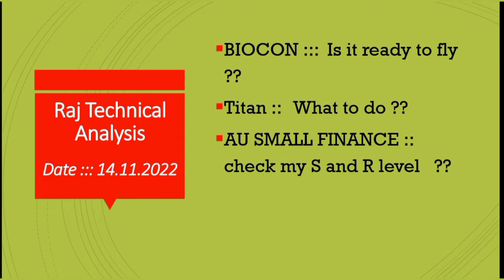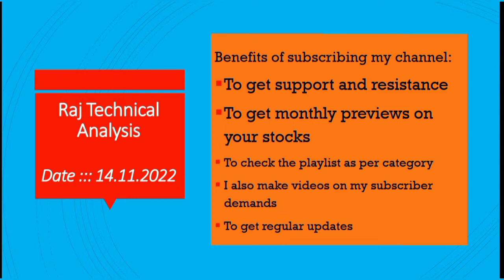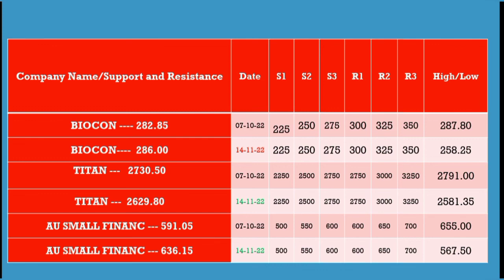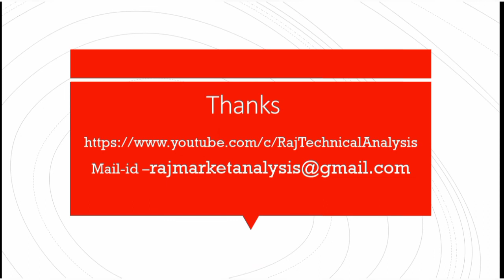biocon share price, titan share price, au small finance share price